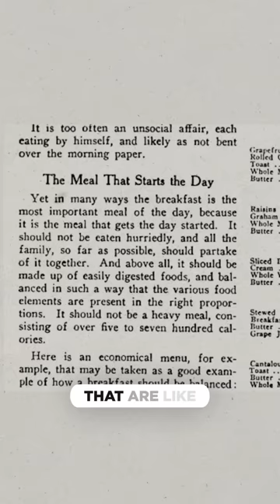Breakfast is a myth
Shoutout Vox for the inspo